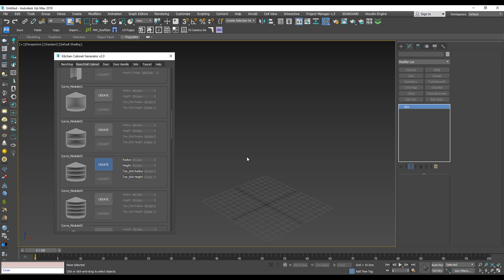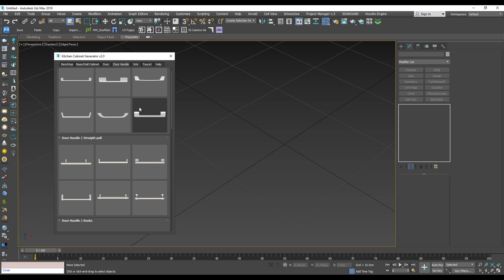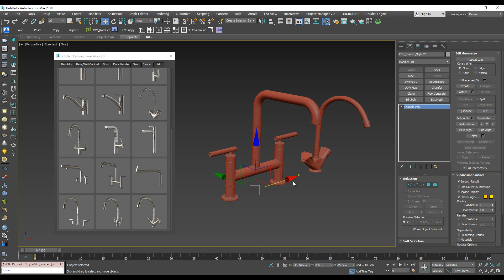Kitchen Cabinet Generator v2.0